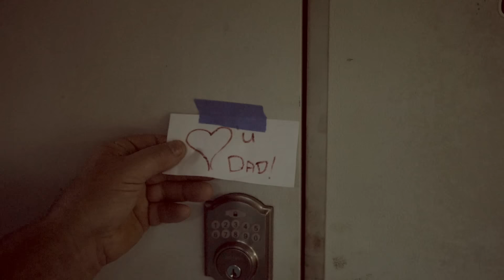Amazing tool shows you how to paint doors and trim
This Amazing tool shows you how to paint doors and trim. Stakrack is the Ultimate painting tool for doors and trim.

 A very rudimentary design was used and we have since developed it into the amazing product that it is today.
We needed a tool that could help us to paint all those doors and trim in a small space and there was nothing on the market to facilitate. Once we experienced how well it worked out for us, we shared it with others. Before long an ever growing demand ensued. The response has been overwhelmingly positive.
A revolutionary tool that allows you to paint and stack doors and trim with ease.
 Now a contractor or homeowner can create
 a controlled environment in one area of a room.
This innovative tool designed by contractors for contractors, is sure to find its way into every  work truck, tool box, and job site.
 Why?
 It saves time and money.
 Nothing on the market compares to the versatility of this
 product for stacking and painting doors and trim, even if you find
 yourself working on your own.